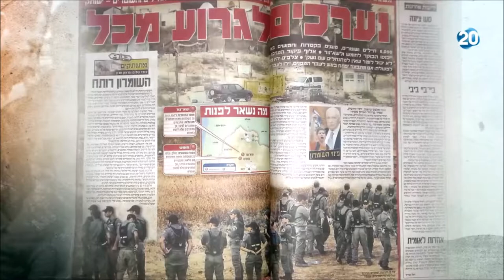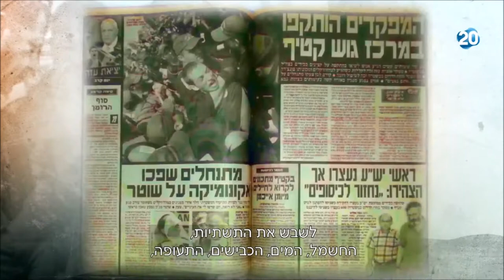ששת אלפים תיקי מעצר בתקופה מאוד קצרה במיוחד קטינים היא משהו חריג